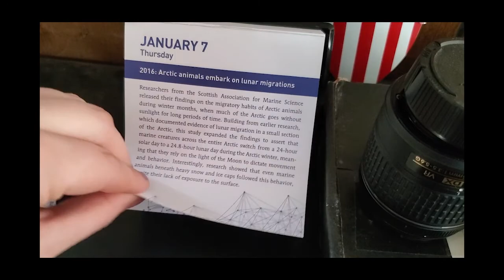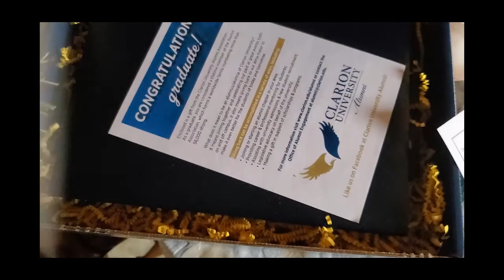READ AMONG US Vlog #1 // 2020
Are you participating in the Among Us Readathon? If so, let me know what you're reading as or leave a few emojis to give me a hint :D
--Social Media--
Amazon Wishlist
--Other Info--
Camera (Main): Nikon D5300
Editing: Premiere Pro/Photoshop